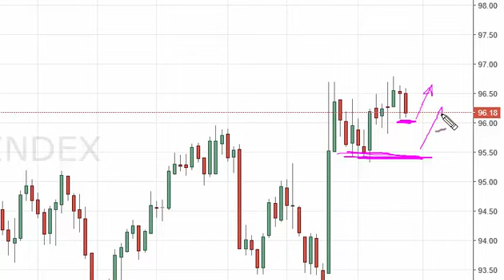US Dollar Index Technical Analysis for July 14 2016 by FXEmpire.com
- July 14 2016 index daily technical analysis for the US Dollar INDEX. Find more information about Forex and Commodities News Technical Analysis Fundamental Analysis and Brokers on FX Empire